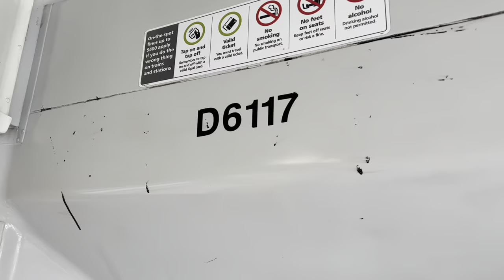Sydney Trains Vlog 1975: The Cronulla Branch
Vlog 1975
The Cronulla Branch